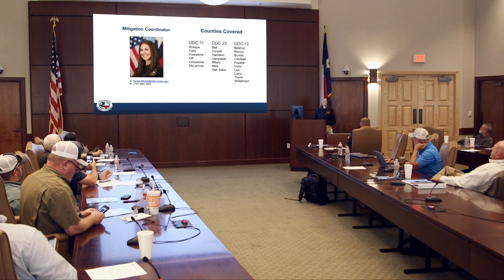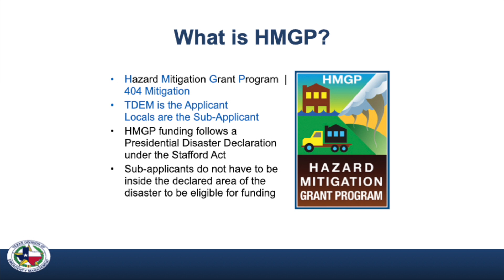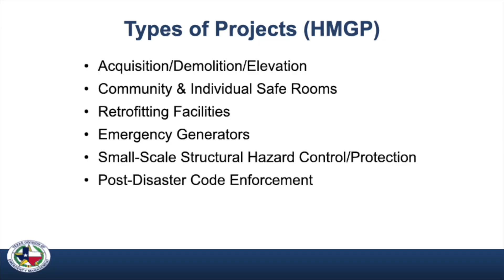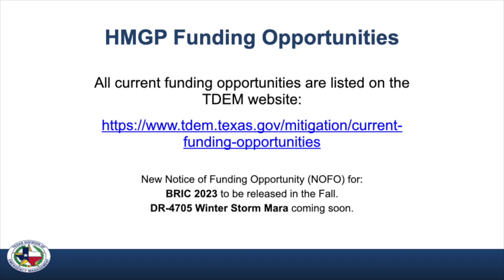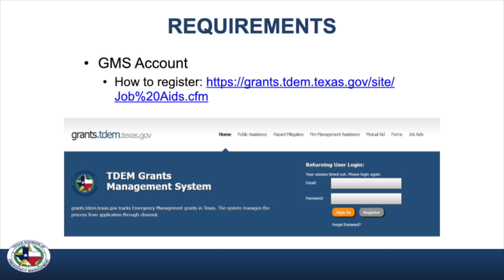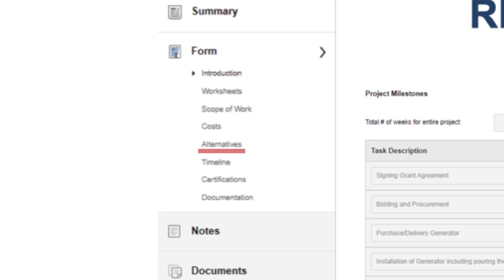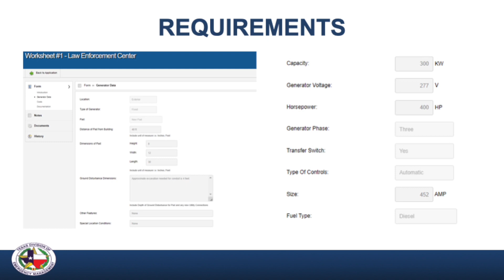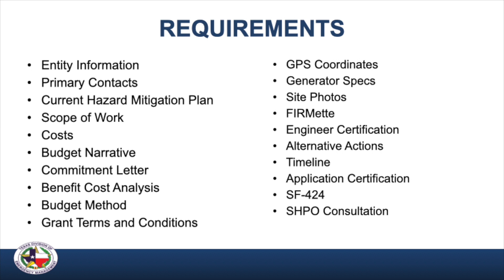The Art of Generator Maintenance: Texas Division of Emergency Management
Videos in this series:
  #1. Workshop Introduction and Overview
  #2. Interaction Between Emergency Management and Water Utilities
  #3. Third Party Electrical Provider Coordination
  #4. Texas Division of Emergency Management
  #5. Generator Field Demonstration